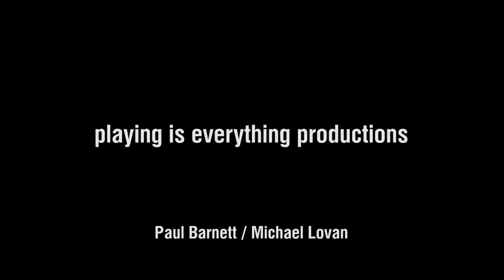World of Tanks Video - Don't Sweat Your Meat - Focus Friday - Tank Games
Experience what it’s like inside the mighty T-55 thanks to the virtual reality tour with Wargaming at Tankfest. You can also find out what makes the Type 59 such an iconic vehicle to the World of Tanks community. What’s more, World of Tanks historians Nicholas Moran and Richard Cutland will be sharing their insights on these two vehicles, so you can experience them like never before.

This video was made possible by the partnership between World of Tanks, Google, and The Tank Museum in Bovington.

For better experience, please, use Google Chrome browser.